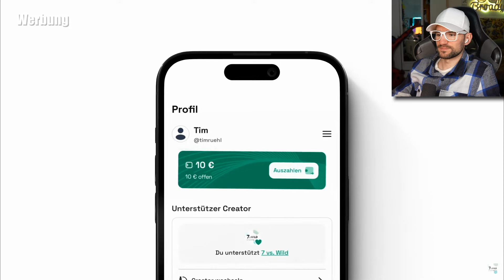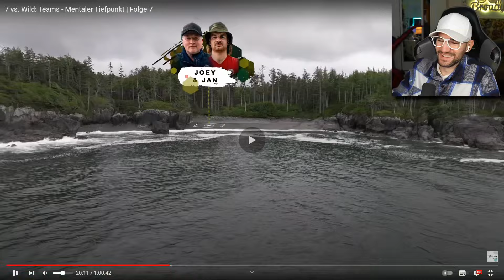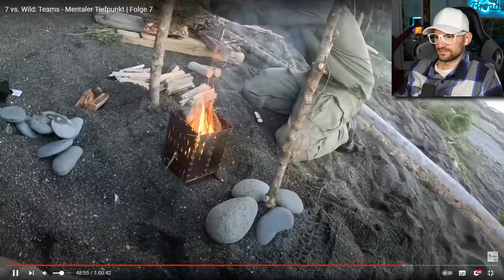Der 2. Abbruch? 7 vs. Wild: Staffel 3 - Folge 7 - Broady reagiert